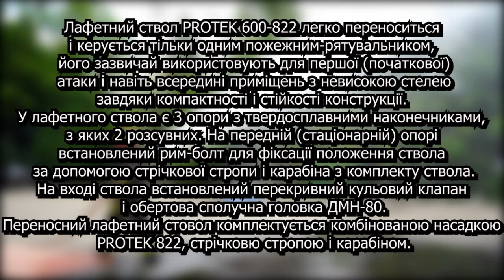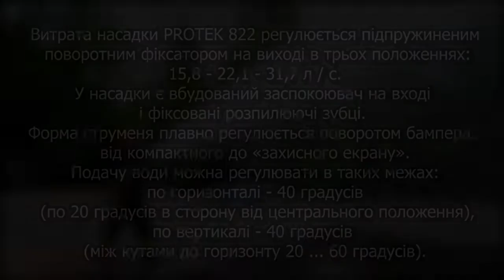Формування водяних вогнегасних струменів лафетним стволом Protek Style-600-822